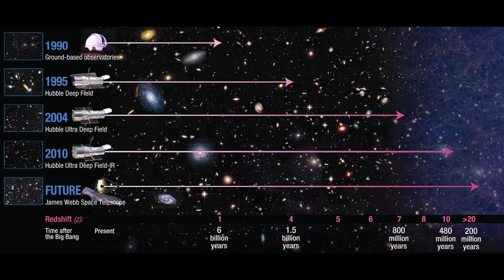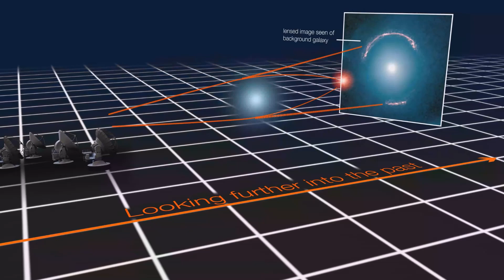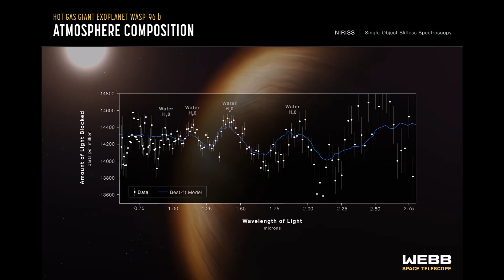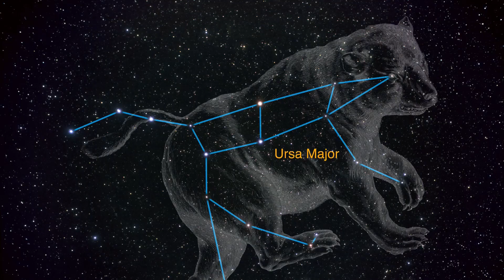James Webb Space Telescope Captures First Galaxies After Big Bang | Images Analyzed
James Webb Space Telescope recently captured its first images, these images by james webb space telescope includes light from first galaxies formed just after Big Bang. In this video I'll explain the first science images captured by James Webb Space Telescope. As NASA reveal first images dawn of a new era in astronomy has begun as the world gets its first look at the full capabilities of James Webb Space Telescope. NASA released James Webb Telescope's first full-color images and spectroscopic data of Carina Nebula, Stephan's Quintet, Southern Ring Nebula, WASP-96 b, SMACS 0723
Webb's Images include Infrared Images and Spectroscopy data of Exoplanets. The first image captured by James Webb Telescope(SMACS 0723), this image contains some of the oldest galaxies of our universe they were formed about 13 billion years ago. Additionally JWST also captured multiple images of planet Jupiter, its moons and also managed to capture its ring system.

0:00 Introduction
0:13 SMACS 0723 (oldest galaxies)
2:19  WASP-96 b(Exoplanet with water)
3:21 NGC 3132 Southern Ring Nebula
4:12 Stephan's Quintent (Colliding Galaxies)
5:03 NGC 3324 (Cosmic Cliffs)
6:17 Jupiter
6:34 Conclusion